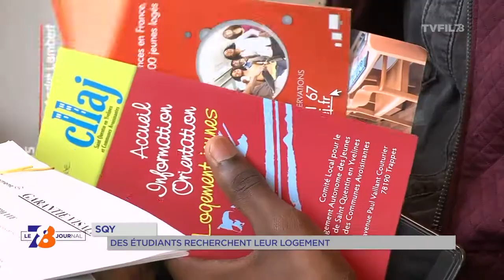Participation du CLLAJ au Forum UVSQ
TVFIL78 le journal lundi 26 juin 2017 parle du Forum du logement organisé par UVSQ et présente quelques images du stand du CLLAJ